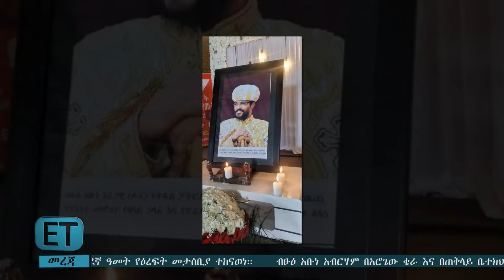ብፁዕነታቸው ደማቅ አቀባበል ተደረገላቸው | አንደኛ ዓመት የዕረፍት መታሰቢያ | ዕለታዊ ዜና መጋቢት 16/07/16 ዓ.ም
ሚዲያዉን ለማገዝ  ኢቲ አርት ፊልም ፕሮዳክሽን በማለት
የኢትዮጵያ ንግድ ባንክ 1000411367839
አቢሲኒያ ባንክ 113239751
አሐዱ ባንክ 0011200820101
ስልክ ቁጥር

መደወል ሲፈልጉ ከታች ባሉት ስለኮች ይደዉሉ እናመሰግናለን፡፡
ኢቲ አርት ሚድያን መርጣችሁ ሰብስክራይብ ስላረጋችሁ እናመሠግናለን።